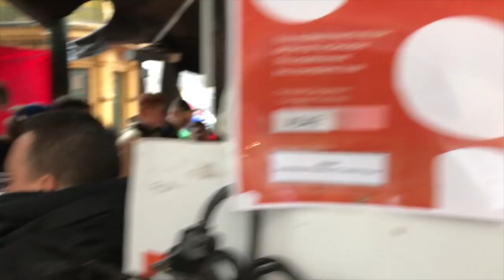LIVERPOOL FANS AT PORTO AWAY | 5-0 WIN EN ROUTE TO KIEV!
Liverpool have all but secured their place in the last eight of the Champions League. A world class performance and a world class trip.